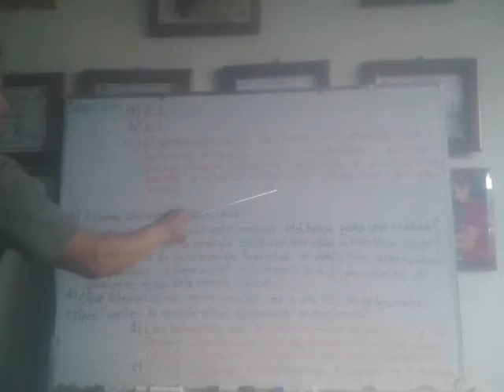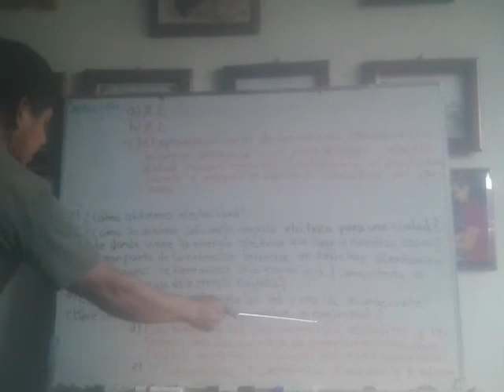17 DE DICIEMBRE DE 2020 CIENCIAS FISICA SEGUNDO GRADO VIDEO 2